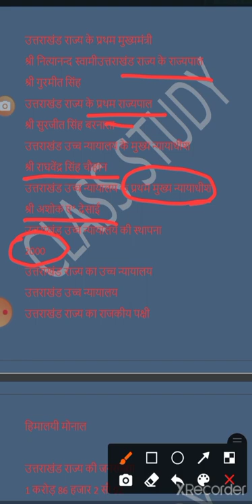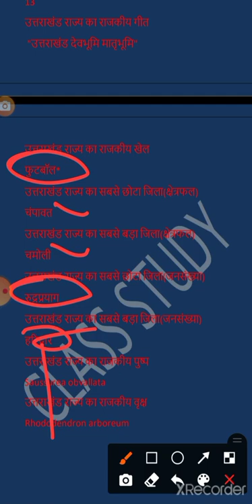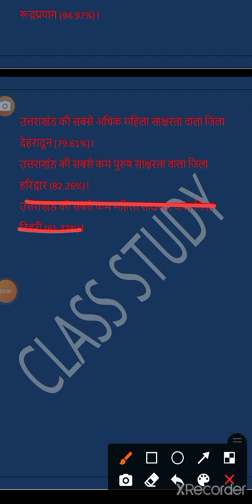ukpsc Uttarakhand GK latest series - 01 न्यू सीरीज 2022 CLASS STUDY RAJENDRA RANA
ukpsc Uttarakhand GK latest series - 01 न्यू सीरीज 2022

Uttarakhand Police
Uttrakhand forest Guard
Uttarakhand Patwri

UK PSC GK question
UK SSC GK question
UK SSC online question
UK PSC latest question
ukpsc 2022
ukpsc Uttarakhand Police question series
UK PSC forest Guard question series
ukpsc latest question series

latest question
uttarakhand. question